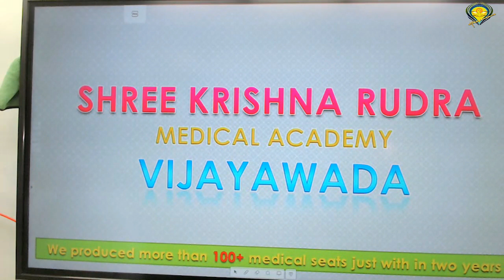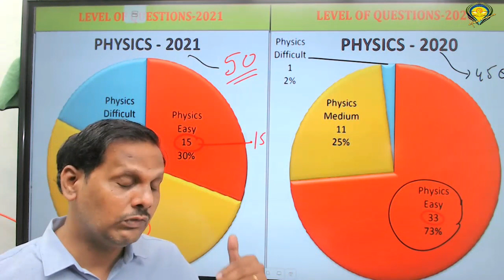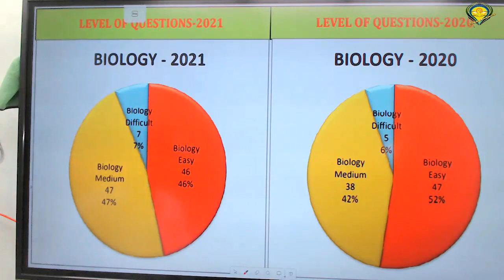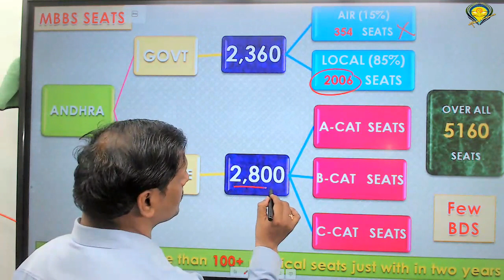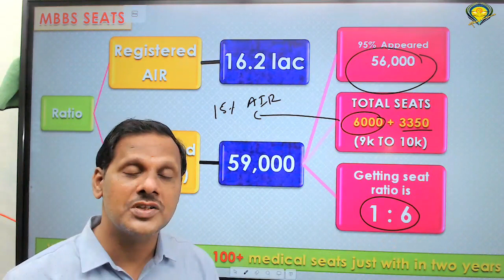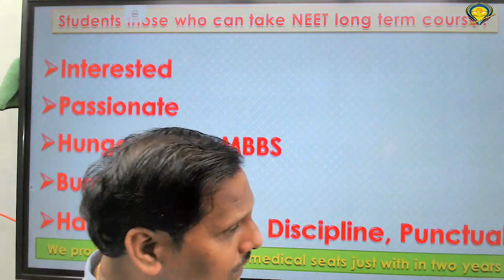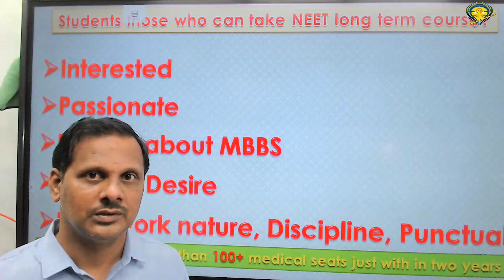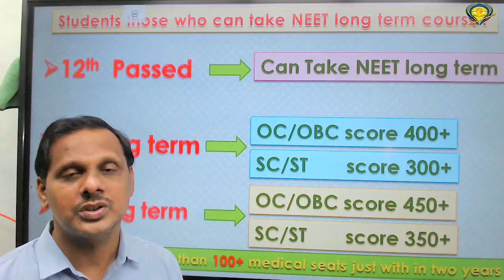When are you planning to start NEET-2022 preparation, Can you Crack NEET - 2022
When are you planning to start NEET-2022 preparation, Can you Crack NEET - 2022, When is right time to join NEET longterm coaching, Medical Seats analysis, Medical Rank Anaysis